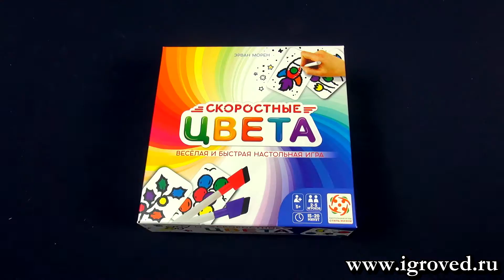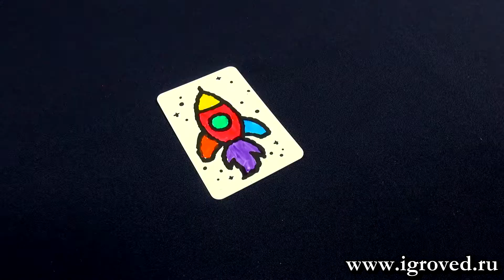Скоростные цвета (квадратная коробка). Обзор настольной игры от Игроведа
Любите раскрашивать? Тогда скорее маркеры в руки! Запомните, как раскрашена картинка, переверните ее и попробуйте раскрасить точно так же.